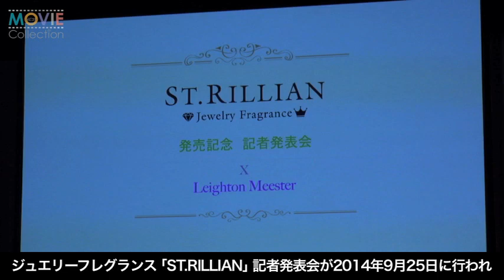『ゴシップガール』のレイトン・ミースターが来日！ ミニスカ姿で美脚披露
歌手、モデル、そしてドラマ『ゴシップガール』のブレア役として日本でも人気のレイトン・ミースターが来日。イメージモデルをつとめる天然石とシルバーアクセサリーの専門店を展開する株式会社ストーンマーケット初となるジュエリーフレグランス「st.rillian（セントリリアン）」の発売記念会見（9月25日／渋谷ヒカリエ）に、同社代表取締役社長の中村泰二郎氏とともに登壇した。

最初に登壇した中村社長はミースターの起用理由を「私のなかのイメージではレイトンさんしかいなかった。きれいできらびやかで、なおかつちょっと小悪魔的な感じで」と説明。撮影はロサンゼルスで行われたそうで、実際に会った最初の印象を聞かれると「オーラが出まくりでした。最初に会った時はちょっとびびりました（笑）」と答えていた。

続いてミースターが登壇。「パワーストーンは日本では人気が高いがアメリカでは？」と聞かれると「アメリカでもちょっとシャレたプレゼントとして使われます。よく女の子の間で話題にもなるし、私はあまり縁起をかつぐタイプではないけれど、4月生まれなので誕生石のダイヤは好きです」と回答。